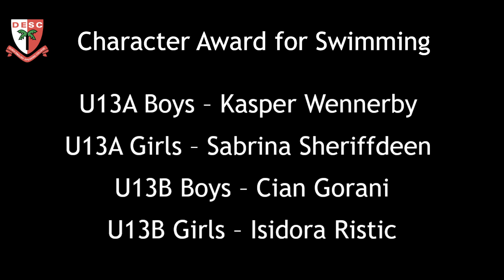DESC Junior Sports Awards - U13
U13 Sports Awards Ceremony Timings

1min – 1.16: Opening speech – MR Randall – Introduction to the variety of Awards
1.17m - 7.01m: Guest Speaker – James Grayson -Rugby Player
7.02m - 8.23m: Swimming Awards
8.27m – 10.15m : Aquathon Awards
10.16m – 14.10m: Cross Country
14.11m – 16.04m: Golf Awards
16.05m – 17.44m: Cricket
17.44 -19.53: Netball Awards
19.54m- 21.32m: Football Awards
21.33m – 25.23m: Girls Football
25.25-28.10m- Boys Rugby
28.11m -29.50m: Girls Rugby
29.51 – 31.00 -Alistair Hess
31.01m -Teams of the Year
33.21m Sports Woman and Sports Man